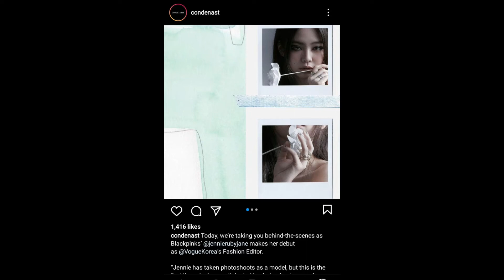condenast with JENNIE